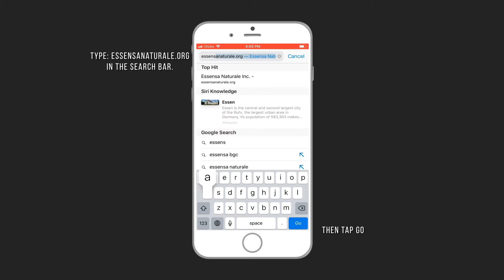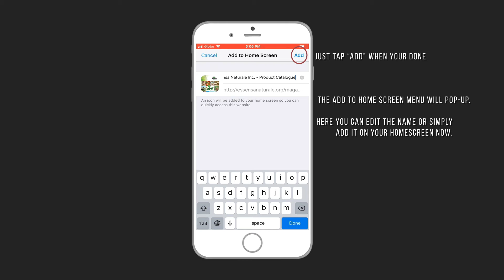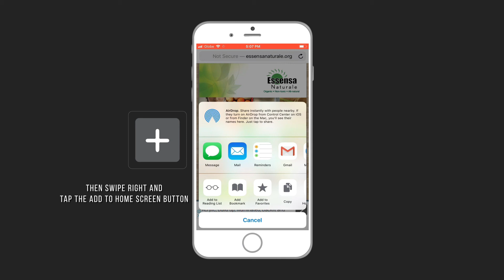HOW TO ADD TO HOME SCREEN ESSENSA E-CATALOGUE for iOS?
Enjoy using our Electronic Product Catalogue (e-Catalogue) any time any where.

Just follow this simple steps and have your e-Catalogue ready in your Mobile Home Screen